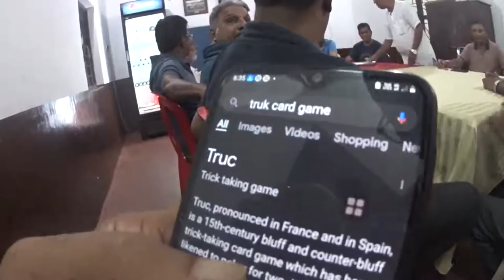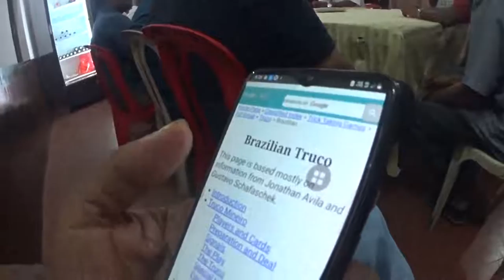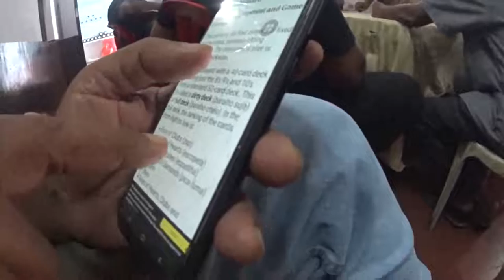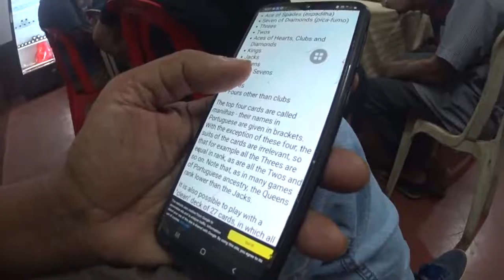It's called Trook, it's a card game, and efforts are on to keep it alive in Goa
Trook or Truco. Sixteen people play this game at one time. It starts with a prayer, some strong emotions, a few drinks, many laughs, and a tasty mini-meal. You could see it as an attempt to build community.
Anthony D'Mello invited us over to the St Christopher Club in Tivim, Bardez, Goa (Estd 1964). Victor Fernandes (of Pilerne) and myself are struggling to understand the rules of this game, as is obvious. He more successfully than me.  We finally found some explanation from a similar sounding game, from Sao Paulo (I guess) in Brazil. (and check the Paulista variant of the game). Recorded by Frederick Noronha (FN).